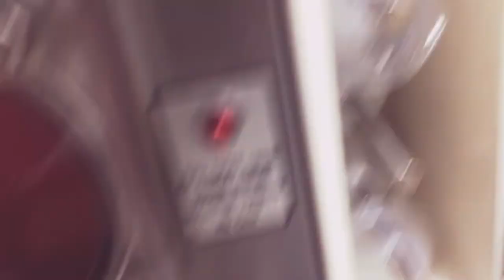Vlog #3 | Special Guests, McDonalds, Band Practice with a Slurpee!!!